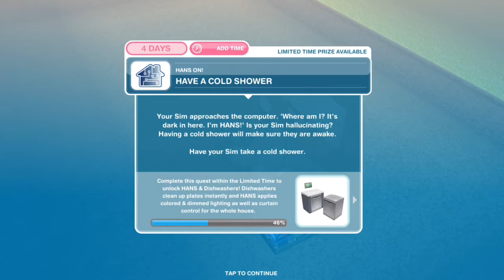HANS ON QUEST FULL WALKTHROUGH | The Sims FreePlay | XCultureSimsX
The Hans On Seasonal Quest has come back to The Sims FreePlay and we go through the entire quest step-by-step and checkout the new items - including the dishwasher and home automation!